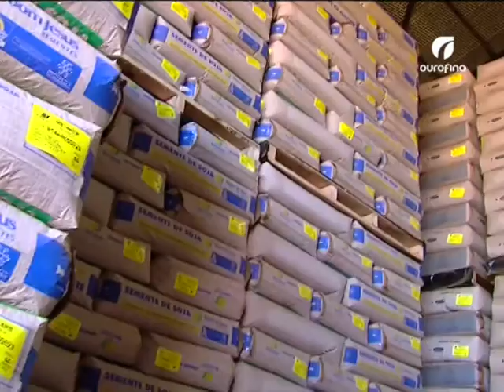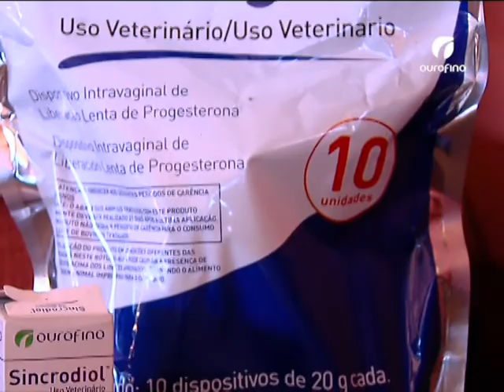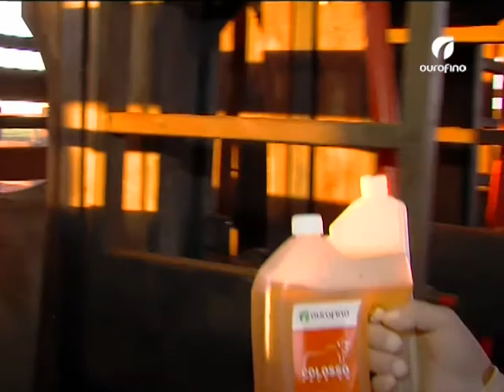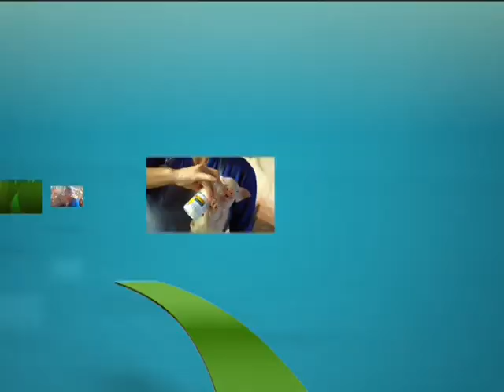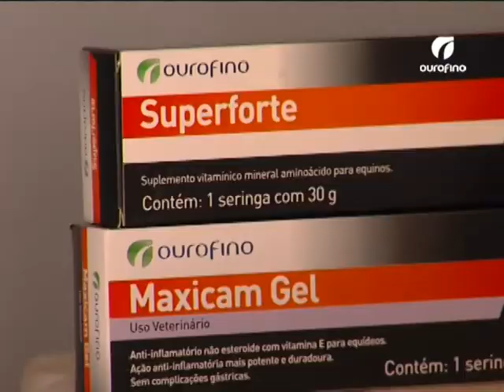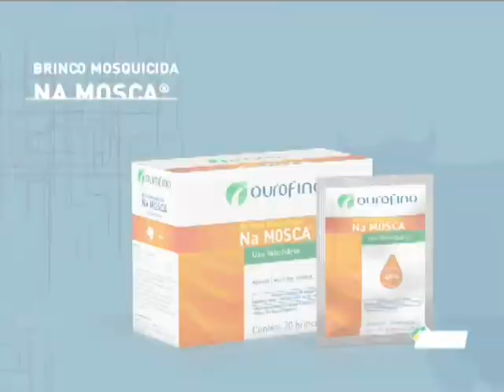13/08/2014 - Saúde Equina, Probióticos, Sanidade e Reprodução - Ourofino em Campo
A médica veterinária da Ourofino, Raquel Albernaz, tira as dúvidas dos telespectadores sobre a saúde dos cavalos. A jornalista Juliana Matthes conversa com o médico veterinário da Ourofino, Thales Vechiato, sobre as doenças metabólicas em bovinos de leite e como controlá-las com Probios Precise, o probiótico da marca Ourofino Referência. O jornalista Gustavo Batista visitou o Grupo Bom Jesus, em Mato Grosso, para saber quais são os cuidados sanitário e reprodutivos da fazenda.

Não se esqueça de nos informar a cidade em que você mora.